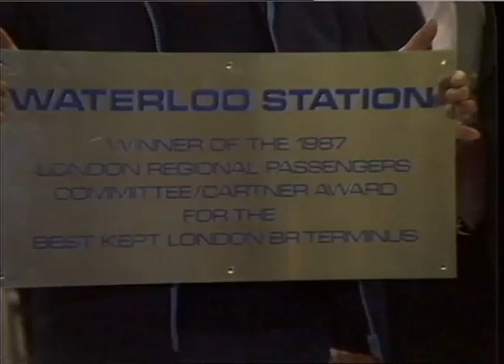DYKES,C11r.Thry.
DYKES,C11r.Thry._x000D_
THAMES NEWS - 13.11.87 - CAMDEN - THE BOROUGHS POLICY OF SENDING HOMELESS F